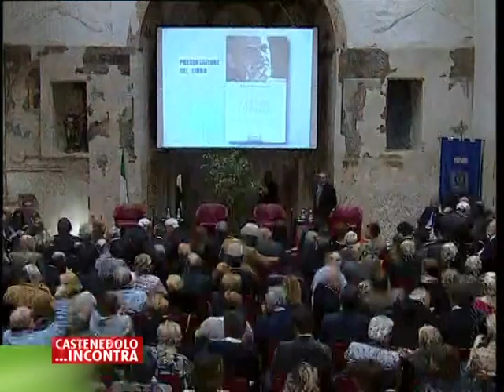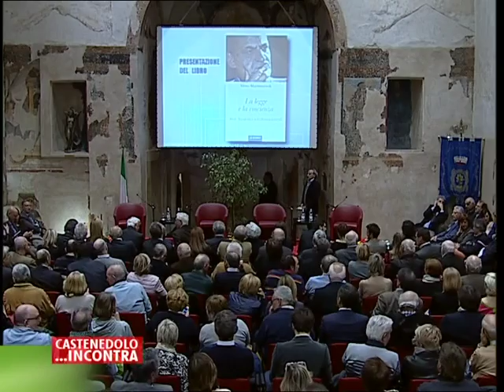Mino Martinazzoli, la legge e la coscienza pt 1/5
L’Associazione culturale “Aldo Moro”, con il Patrocinio del Comune di Castenedolo Assessorato alla Cultura, prosegue l’attività della rassegna “Castenedolo…Incontra” del 2016 con un nuovo appuntamento di grande rilievo.

Mercoledì 30 marzo ore 20.45 presentazione del libro “Mino Martinazzoli, la legge e la coscienza”.

Stefano Folli intervista Romano Prodi.

Si ringrazia Teletutto per le riprese.